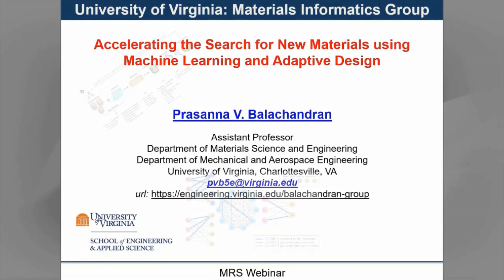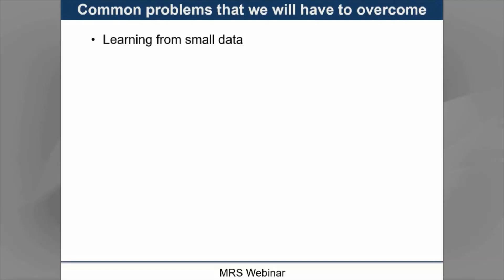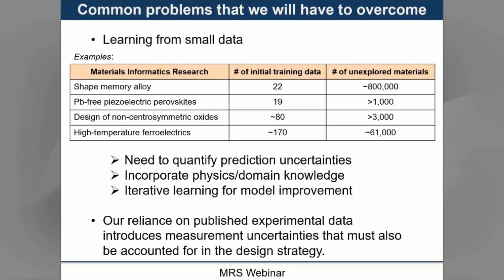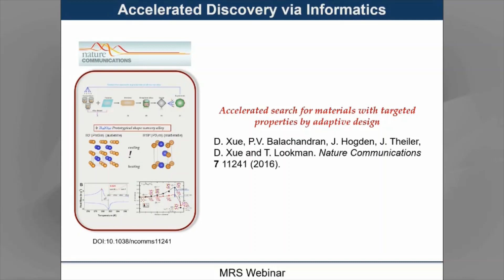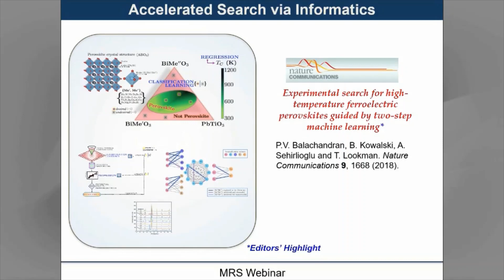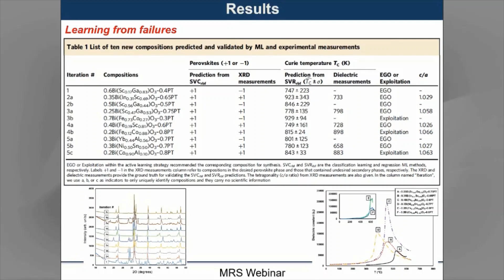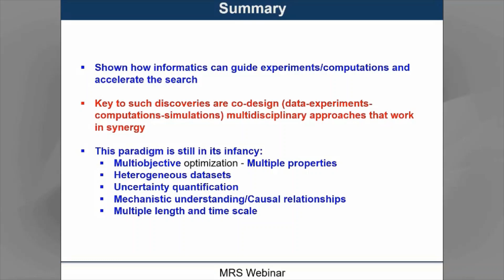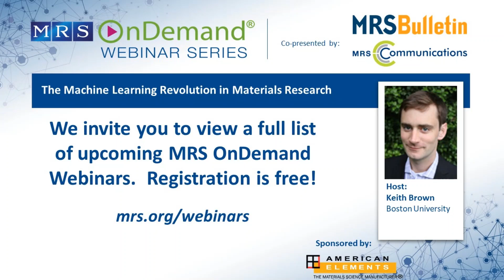Accelerating the Search for New Materials using Machine Learning and Adaptive Design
Prasanna V. Balachandran, Assistant Professor in the Dept. of Materials Science and Engineering, discusses how machine learning is being used to accelerate the search for new materials.  This talk is excerpted from the MRS OnDemand webinar, "The Machine Learning Revolution in Materials Research.

Material for this webinar was first presented in the August, 2019 issue of MRS Bulletin as well as the MRS Communications special issue on Artificial Intelligence